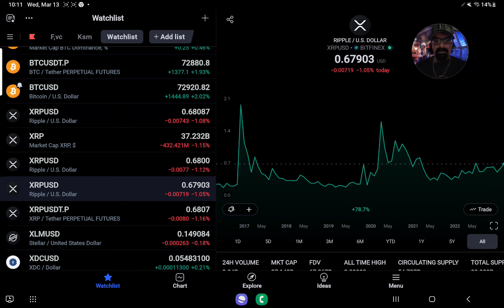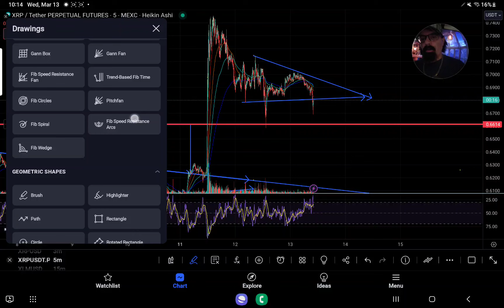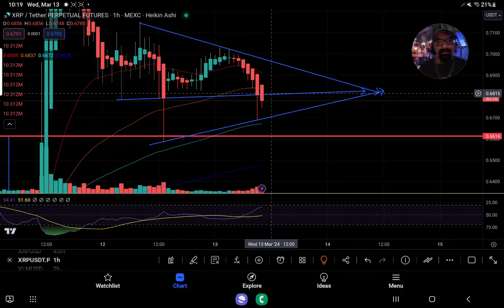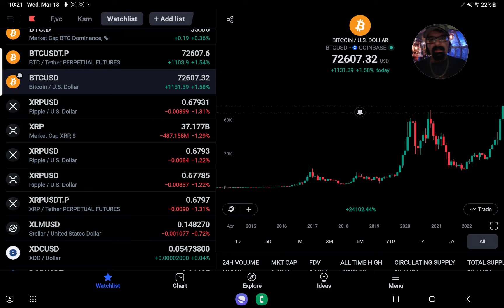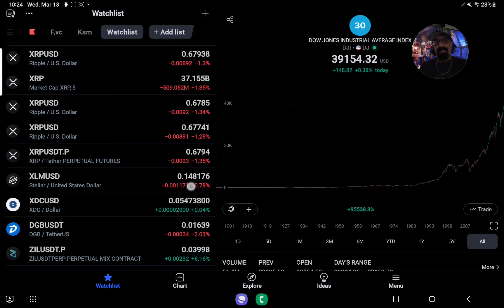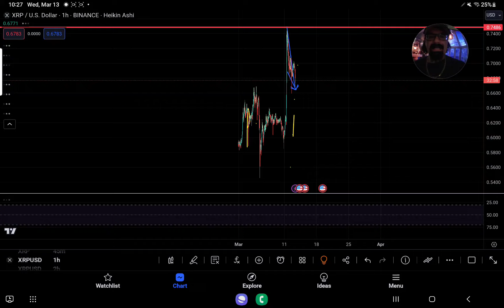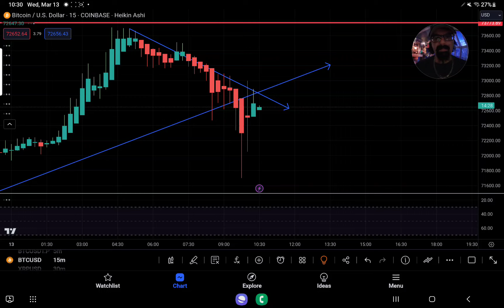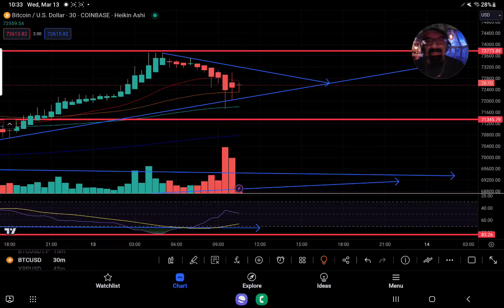XRPHOLDERS BE PREPARED FOR MAJOR MOVE" XRP SETS UP 22% RALLY BUT BULLS MUST ARRIVE SOON" BTC TA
*BITUNIX* USA USERS TRADE XRP NO VPN+CANADA SPOT OR LEVERAGE TRADING" LOWEST FEES UK MEXC